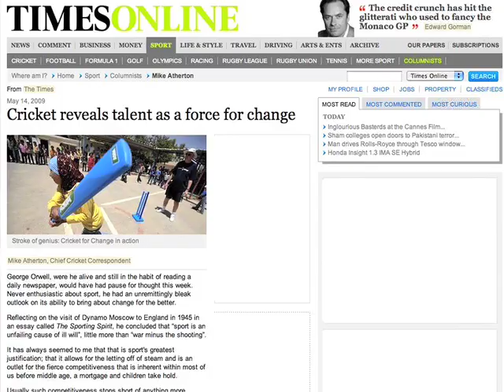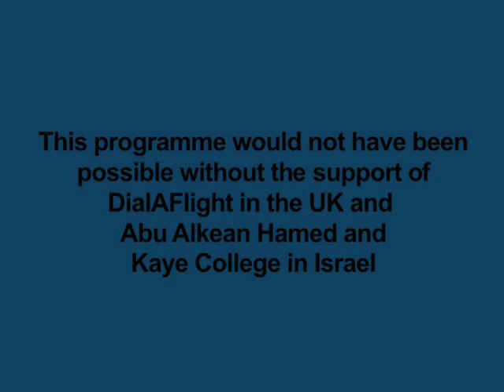Cross Border Cricket - Israel - Cricket for Change